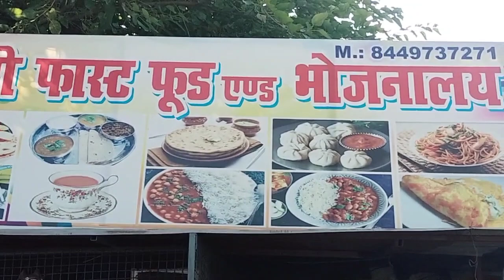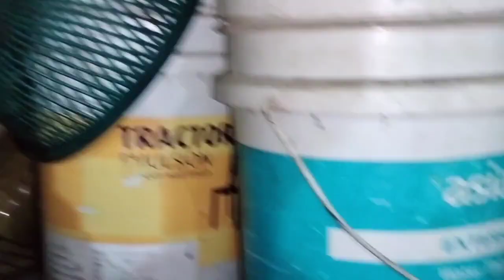@GudduMaurySarpMitra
ajgr dukan me @Pele_The_Snake_Catcher @MurliwaleHausla @Mobaraksnakesaver @mirzamdarif1 @GudduMaurySarpMitra @dedeinoen8868 @FITNESSDANCEWithRAHUL @kamalchoudharysnakerescuet5920 @snakemanharyanasatishkumar6419 @snakemanharyanasatishkumar6419 @snakerescuemuz @DJSnake @wildlife @TheGardenSnake@teamazn_